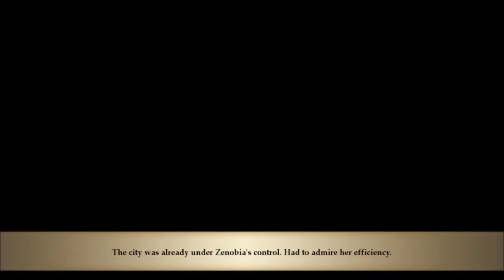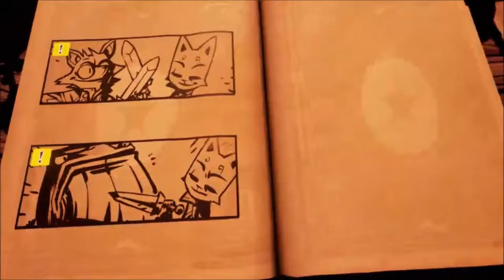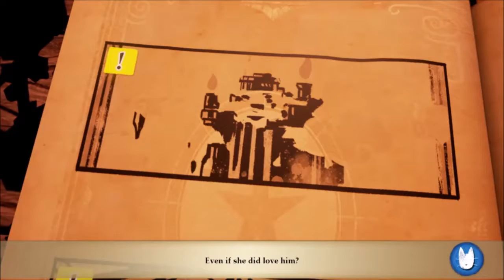Story #4 The Endless Moment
2:28   Chapter 1: Rabbit Season
8:02   Chapter 2: Here Kitty
15:43 Chapter 3: Proof
23:21 Chapter 4: I Came Here for an Argument
29:52 Chapter 5: Hell Hath No Fury